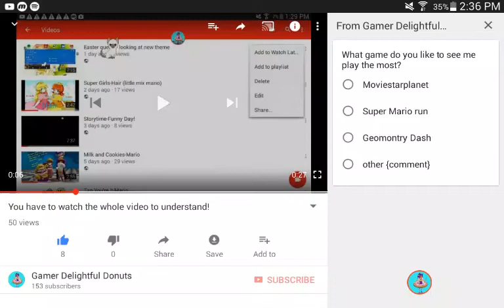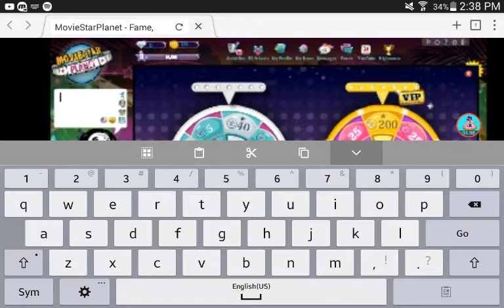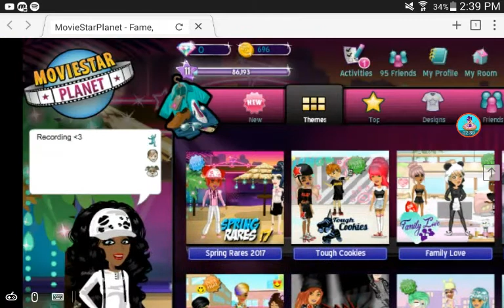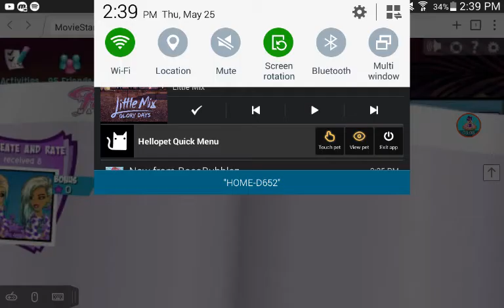Back at it again!